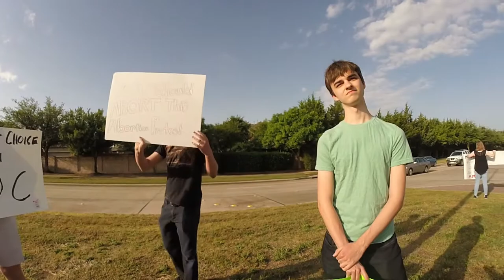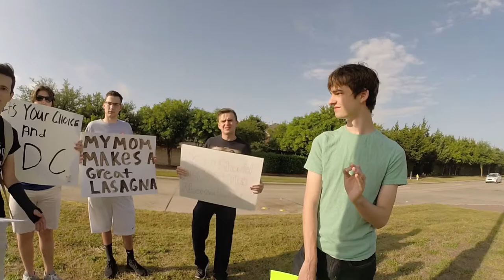Abolitionist Joe Salant talks to a bunch of kids at Liberty High School Frisco Texas